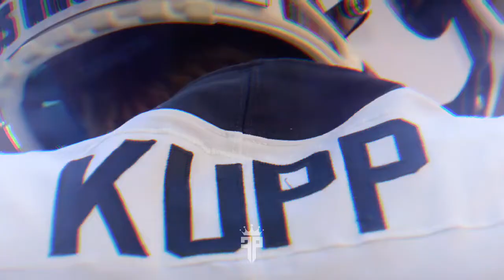Cooper Kupp Mix ~ "Rockstar In His Prime" Ft. Juice WRLD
Song-Rockstar In His Prime ft. juice wrld